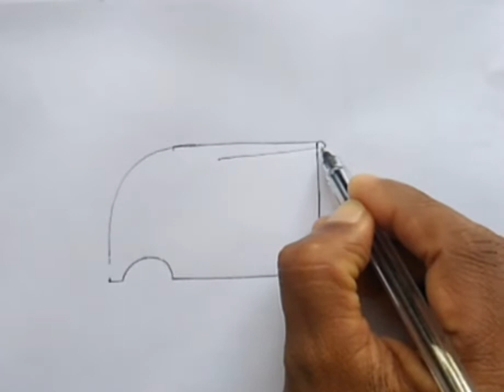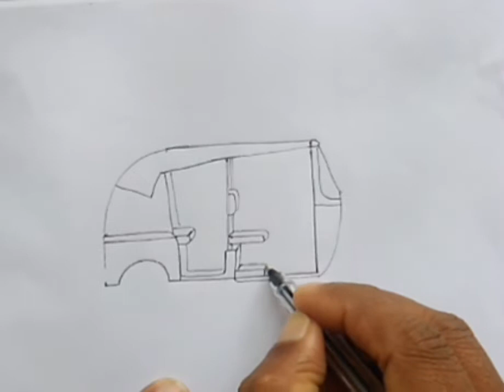"പ " കൊണ്ട് ഒരു ചിത്രം | simple drawind